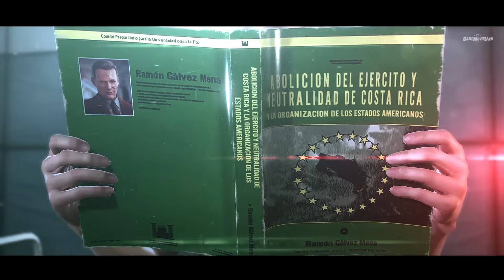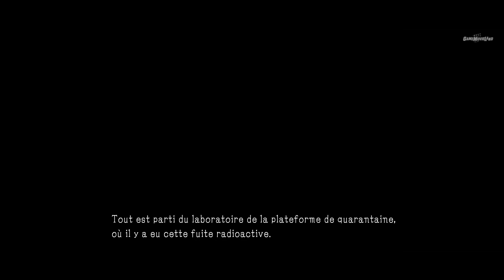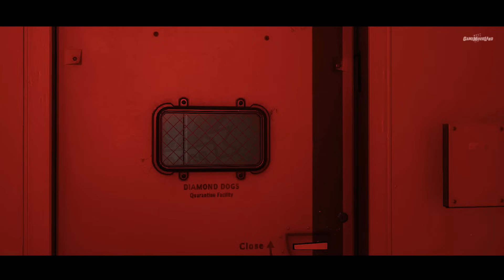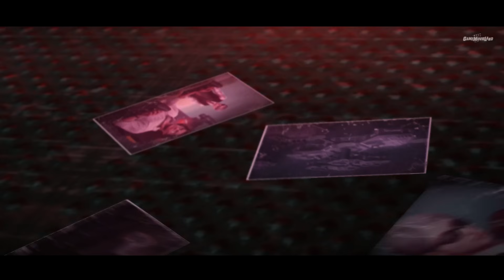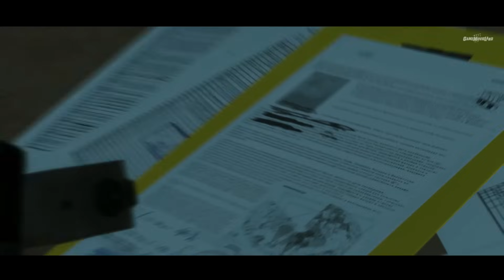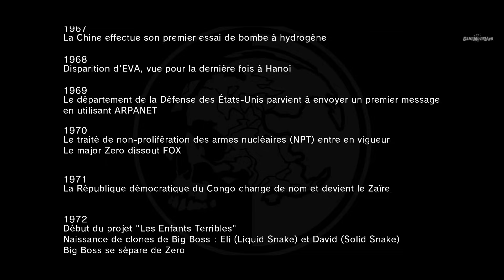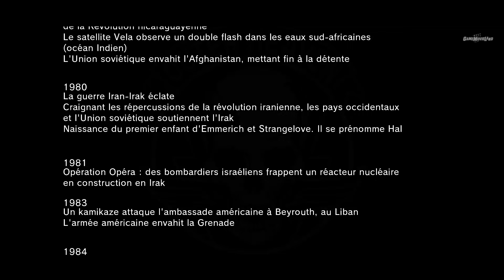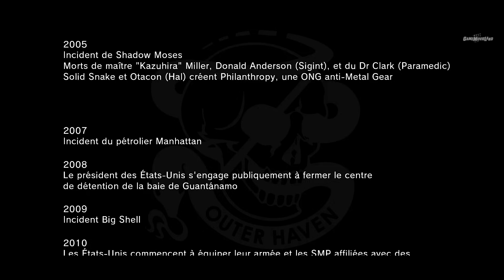METAL GEAR SOLID 5 fr CHAPITRE 2 - FILM JEU COMPLET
Découvrez le montage film complet en français du jeu Metal Gear Solid 5 The Phantom Pain Chapitre 2. Résumé entier de l'histoire jusqu'à la fin dans un format original, mêlant cinématiques et gameplay "travaillé" en vost FR 1080p 60fps.

Éditeur/Développeur : Konami
Sortie France : 01 Septembre 2015
Genre :  Infiltration | TPS
Thèmes : Science-Fiction | Espionnage | Animation

►Support : PS4
►Gameplay : Mhyre
►Montage Film : Game Movie Land~Mhyre